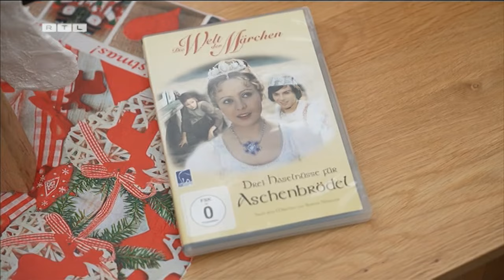Pavel Trávníček überrascht Aschenbrödel-Fans | Extra (05.12.2023)